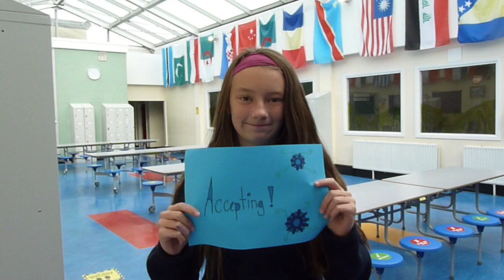What word comes to mind when you think of Coláiste Nano Nagle?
We asked our students what word comes to mind when they think of Coláiste Nano Nagle.